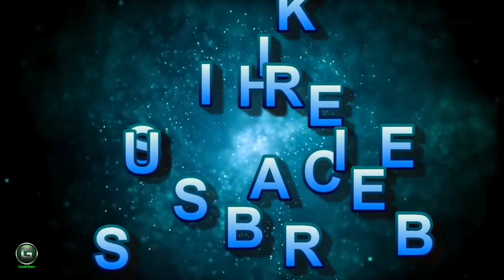Rhinoceros Silent Music HD 720p 1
We hear music every day. Watching the
morning news, we're likely to hear music in the commercial breaks. Driving to work or school, we might blast our favorite radio station. Preparing dinner we might unwind with a little easy listening or soft jazz.

Rhinoceroses are some of the largest remaining megafauna: all weigh at least one tonne in adulthood. They have a herbivorous diet, small brains (400–600 g) for mammals of their size, one or two horns, and a thick (1.5–5 cm), protective skin formed from layers of collagen positioned in a lattice structure. They generally eat leafy material, although their ability to ferment food in their hindgut allows them to subsist on more fibrous plant matter when necessary. Unlike other perissodactyls, the two African species of rhinoceros lack teeth at the front of their mouths; they rely instead on their lips to pluck food.[1]

Rhinoceros are killed by some poachers for their horns, which are bought and sold on the black market, and used by people in some cultures for ornaments or traditional medicine.[2] Although rapidly declining in many regions, East Asia as well as a few other regions[3] were seen as the largest market for rhino horns. It was seen as a medicine in ancient China (TCM), a belief that was spread widely across to other Asian countries.[4][5][6][7][8][9] By weight, rhino horns cost as much as gold on the black market, making it novel for criminal and illegal poachers.[10] However, the horns are made of keratin, the same type of protein that makes up hair and fingernails, which have null medicinal properties, despite TCM texts saying that rhino horns were "detoxifiers".[11] Rhino horn consumption was also related to status and wealth, with the majority of consumers being older, educated, wealthy men, or those seeking rhino horn ornaments. Demand was driven from sudden wealth, and medicinal misinformation.[12]

Both African species and the Sumatran rhinoceros have two horns, while the Indian and Javan rhinoceros have a single horn. The IUCN Red List identifies the black, Javan, and Sumatran rhinoceros as critically endangered.